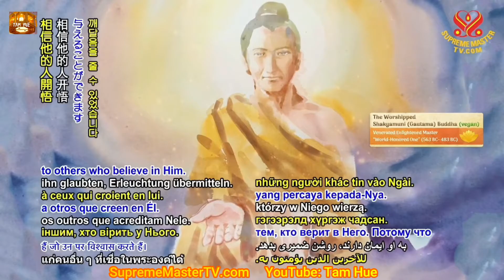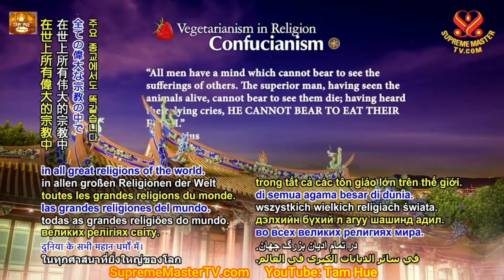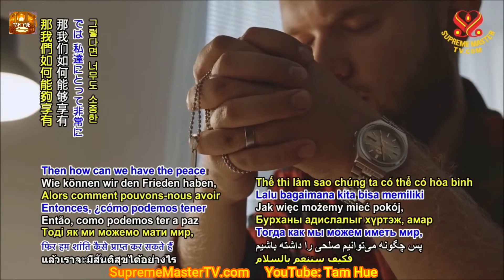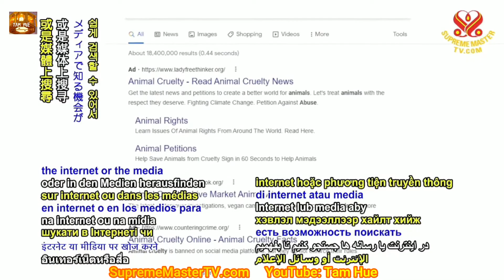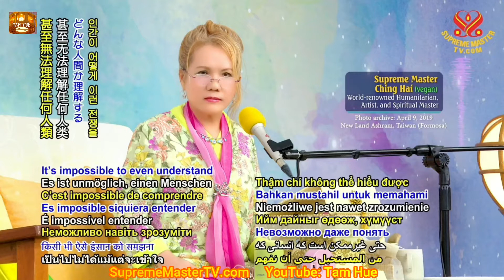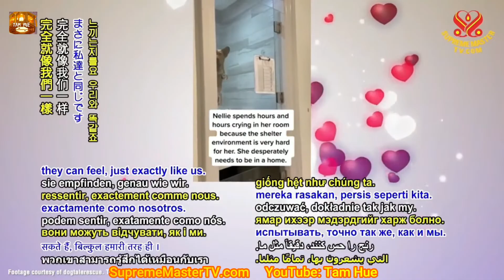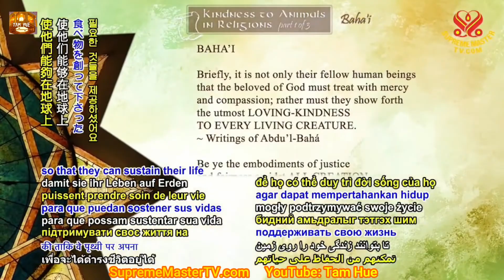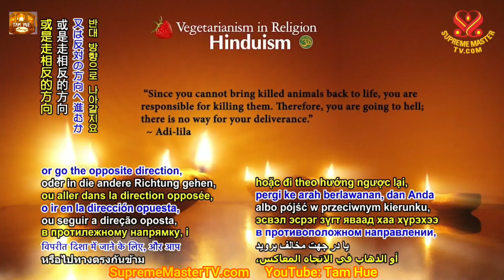Ngài Thanh Hải VTS Gửi Hội Nghị Hòa Bình Thế Giới. Message for the Congress of World 21.9.2022